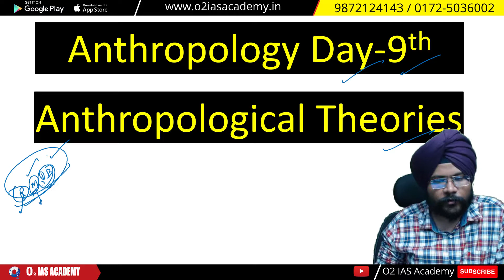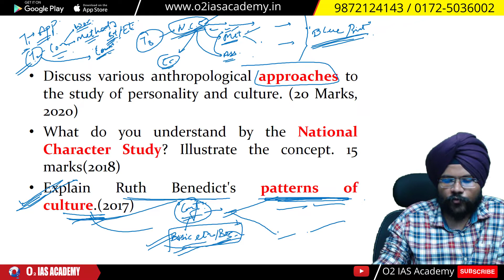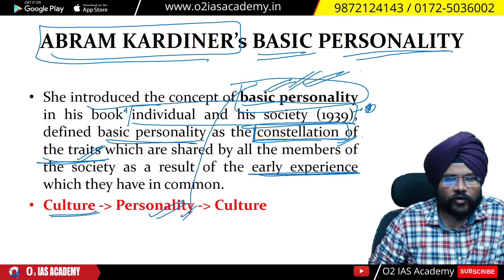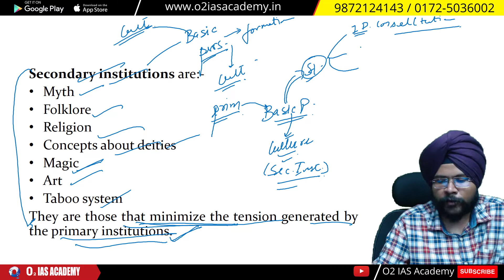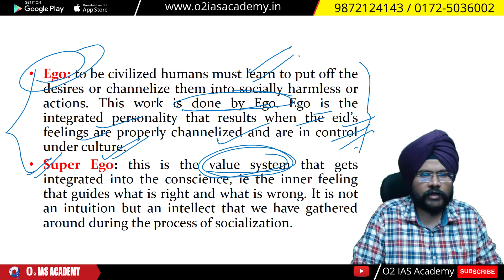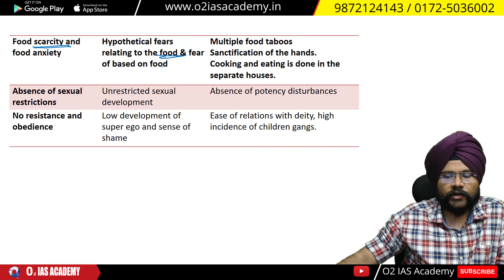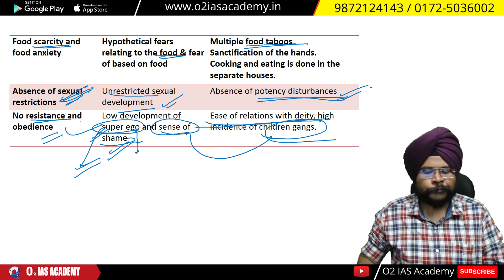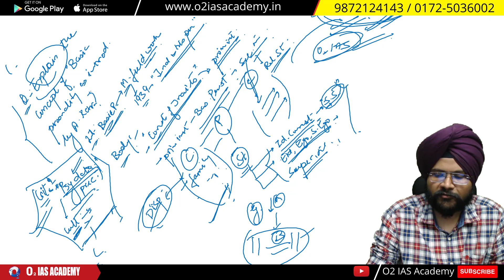Anthropological Theories - Abram Kardiner for UPSC Mains 2022 |Anthropology Answer Writing Class-52